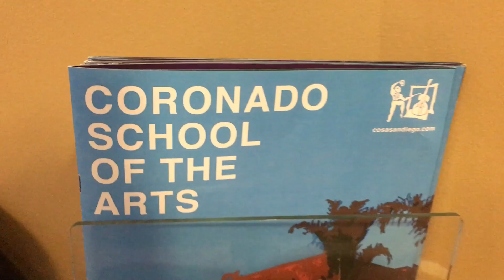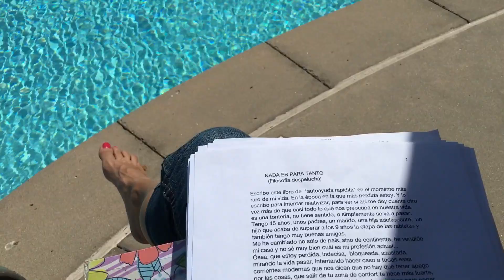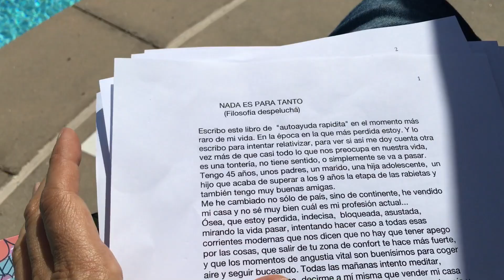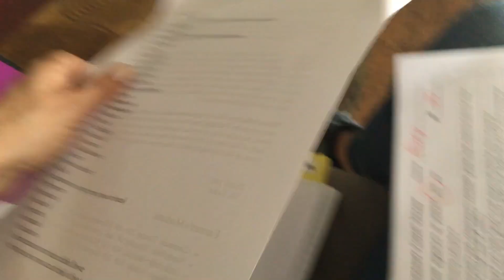FINAL DE CURSO DE MARINA + TAREAS DE HUGO / Vlog Diario / PLANETA USA #147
♥️ + Info de Olga y Antuan ♥️
Final de curso de la escuela de teatro de Marina donde tienen que cantar un solo frente al público. Revisamos los deberes/ las tareas de Hugo y nos morimos de la risa. Un despeluchao pequeñito nos saluda desde Bilbao.

Nuestro correo postal:
Antonio Munoz
¿Quiénes somos?